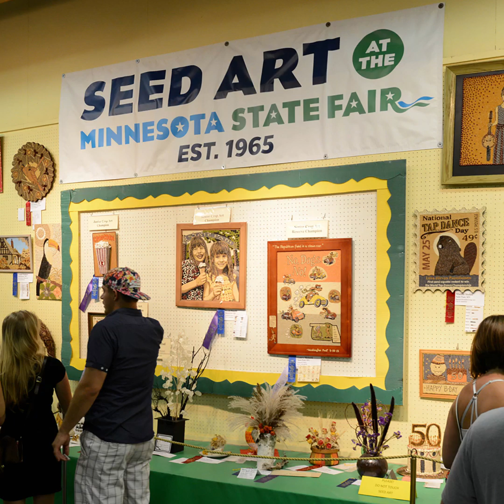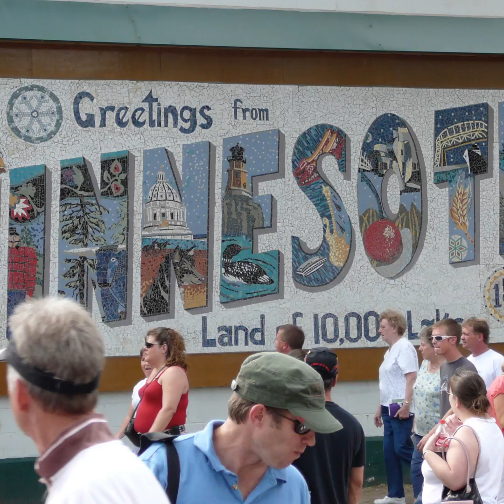Listen to Looch: fresh eyes on the Minnesota State Fair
This week, Mary Lucia talks with colleague Jesse Wiza, a native Michigander who has been enjoying discovery of the Minnesota State Fair.